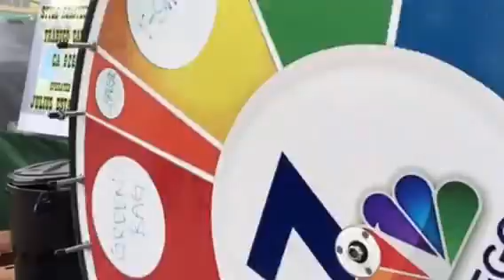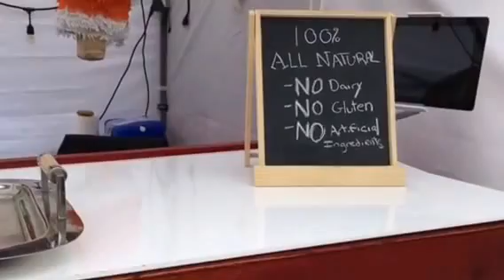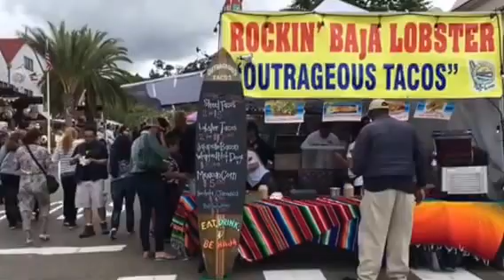Cinco de mayo festival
Cinco de mayo festival in Old Town San Diego